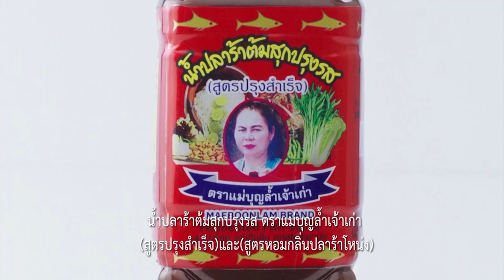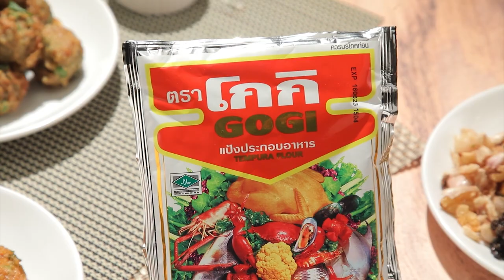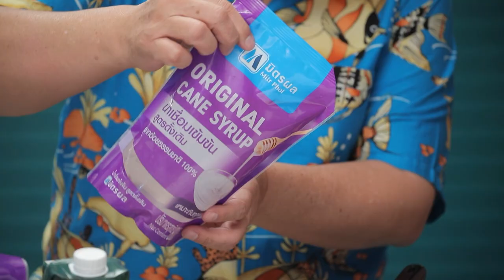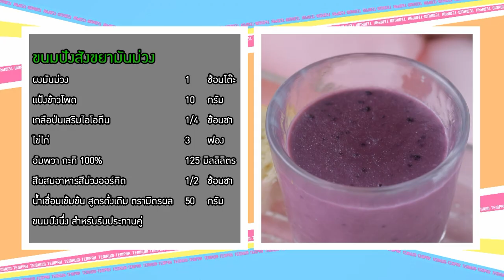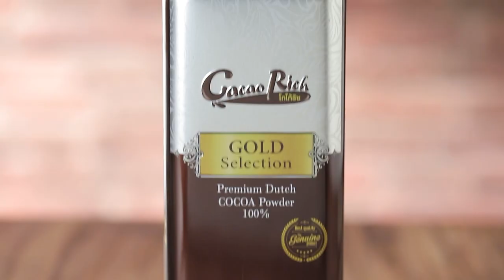เต็มปากเต็มคำ (ไข่ไก่) แครมบรูว์เล / ขนมปังสังขยามันม่วง l EP.156 (Full)